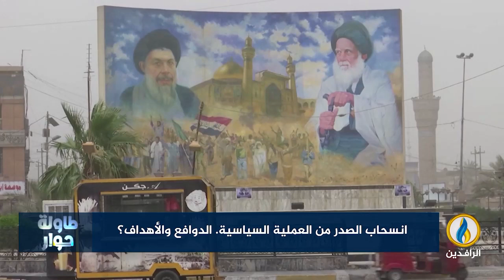طاولة_حوار | انسحاب الصدر من العملية السياسية.. الدوافع والأهداف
ضيوف الحلقة:
الدكتور رافع الفلاحي - كاتب وباحث سياسي
قحطان الخفاجي - أستاذ العلوم السياسية
هبة الفدعم - أكاديمية وباحثة في شؤون الشرق الأوسط

تقديم:
ماجد الجميلي